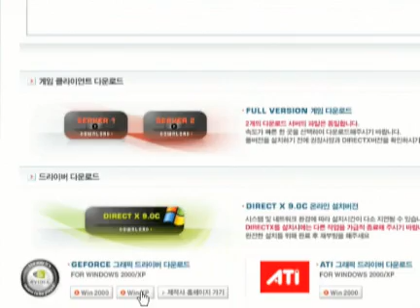Free Video Games from EA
PLEASE NOTE: This account will no longer be updated.

Electronic Arts, the world's largest video games company, is releasing a free ad-supported online version of its popular Battlefield Heroes title. Selling ads within computer games has become big business in recent years, but EA's move is the first time a major gaming company has experimented with using advertising to pay for the game itself.
EA saw huge profits in South Korea by distributing its FIFA soccer title online for free, then charging a small fee (or micro-transactions) for character clothing and accessories. EA resorted to online distribution in South Korea in an attempt to fight rampant piracy that drove sales down from 250,000 in 2002 to only 10,000 in 2006. The new online version of FIFA soccer is harder to pirate and has been pulling in an average of $1 million per month, which is almost twice what it earned in its best retail sales year.
Unfortunately, in addition to micro-transactions, Battlefield Heroes will also include in-game advertising. And if the free version of Battlefield Heroes is successful, you can be sure that additional titles will follow this new business model.